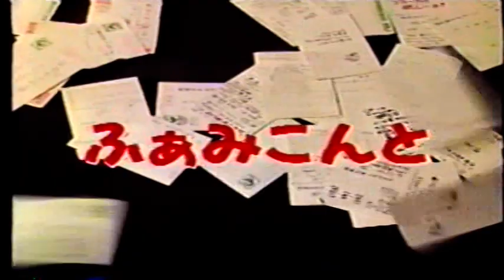GTV Oct. 88 3/5 (Japanese gaming video)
GameTV was a VHS series for videogame previews and reviews put out by the makers of Famicom Tsushin Magazine (Famitsu.) Just as Famitsu was aimed at kids, but with a naughtier, more juvenile bent, so does this video have its own strange sense of humour. GameTV and other gaming preview VHS tapes were rented out at video stores in Japan (and seldom sold) so it's especially difficult to find them in this day and age.  This episode was released around October, 1988.

This episode begins with a preview of two Amiga games by Cinemaware:  the King of Chicago and SDI.  It also showcases the new hardware tricks of the MSX2+.  Or course, they use it to show porno.  The third special is a Hudson Soft history and PC-Engine CD-ROM presentation by Shinichi Nakamoto, programmer and engineering dept. chief of Hudson.  The video continues with game challenges, and previews of SMB3, Momotaro Dentetsu, PCE Space Harrier, Deja Vu, Alien Syndrome, and Famicom Strider!  The latter, as we should all know, was never released in Japan after all.